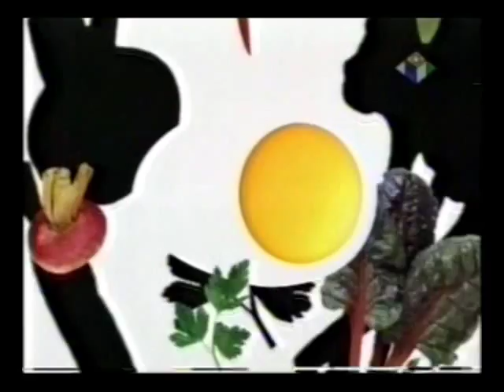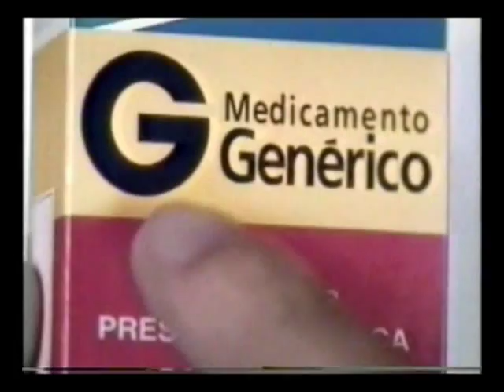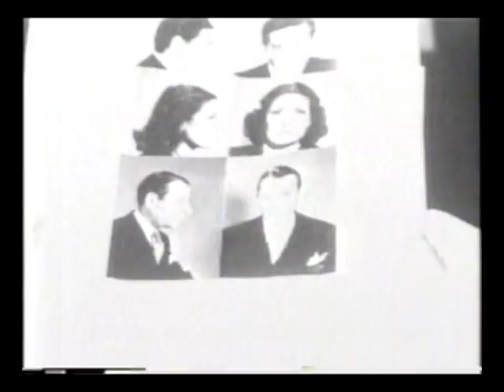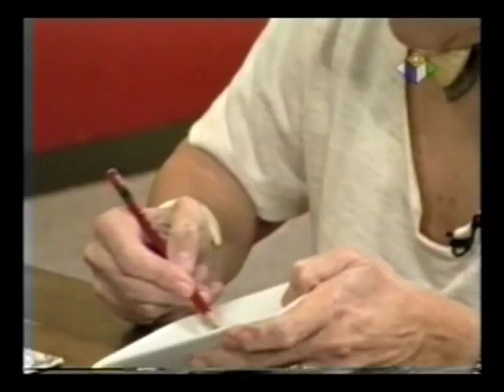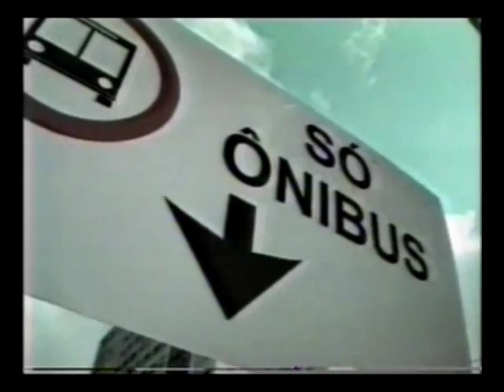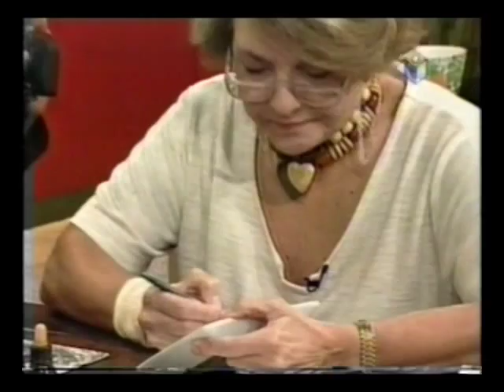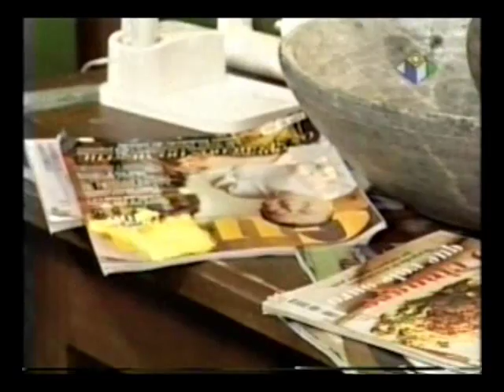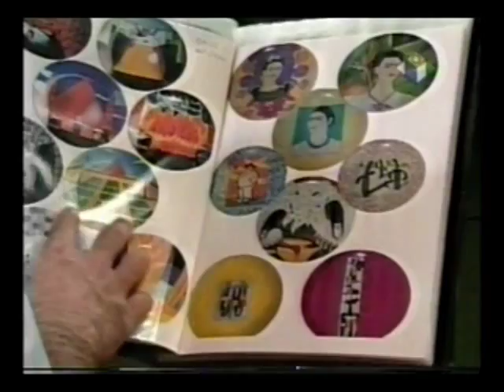Maria Augusta Rebouças - Entrevista no programa Gema Brasil com Rodolfo Bottino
Entrevista no programa "Gema Brasil" da Rede Brasil, apresentado por Rodolfo Bottino. Ocorrida no início dos anos 2000.